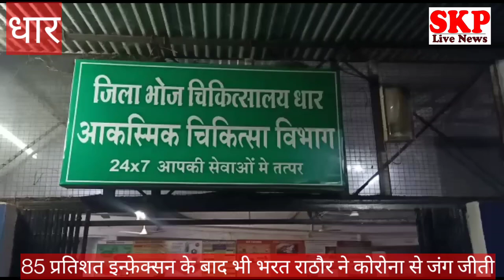धार।covid icu में भरत ने 85 प्रतिशत संक्रमण के बाद कोरोना से जंग जीती वेलडन डॉक्टर्स ,स्टाफ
पंकज शर्मा
आज का हीरो  कौन है आप तय करे
डॉक्टर्स ,स्टाफ,य्या यह कोरोना का मरीज  भारत राठौर
धार के भोज जिला चिकित्सालय के कोविड-19 में सरदारपुर के भरत पाटीदार ने 85% संक्रमण होने के बाद भी कोरोना से जंग  जीत ली ।
 इस जंग को जीतने में उन्हें कोविड-19 के डॉक्टर भुर्रा डॉक्टर नानू राम चौधरी डॉक्टर पंकज गोस्वामी एम को icu का स्टाफ जिनके द्वारा लगातार उन्हें ट्रीटमेंट के साथ अपनत्व ,मामसिक स्पोर्ट भी दिया जा रहा था मोटिवेट किया जा रहा था उन्हें।
 आज उन्होंने 85% इंफेक्शन होने के बाद भी कोरोना से जंग जीत ली भरत राठौड़ ने अपनी इच्छाशक्ति से और जिला अस्पतालों के डॉक्टर स्टाफ के मोटिवेशन से कोरोना को हराया है।
 भरत बताते हैं कि उन्हें डॉक्टर, नर्स,  सफाई कर्मी सभी ने बहुत सहयोग किया है ।
खाना भी अच्छा है,
 वह यह कहते नजर आते हैं कि मुझे यहां के डॉक्टर व स्टाफ के द्वारा लगातार अच्छा इलाज दिया गया मेरा ख्याल रखा गया ।
आज  दवा दुआ और मोटिवेशन और मेंटली साइटोलॉजिकल ट्रीटमेंट के द्वारा जिला अस्पताल के आईसीयू को बाय-बाय कहकर अपनों के बीच जा रहे हैं।
 हां भले ही उन्हें कुछ दिन क्वॉरेंटाइन रहना होगा लेकिन उन्होंने कोरोना से तो  जंग जीत ही ली है ।
और वह खुश है
डॉ नानूराम चौधरी व डॉ पंकज गोस्वामी बताते है कि  85 प्रतिसत इन्फ़ेक्सन के बाद भी हमने इसे चुनोती के रूप में लिया और लगातार अन्य डॉक्टर्स के द्वारा हमे स्पोर्ट मिला , और आज सरदारपुर निवासी भारत राठौर ने कोरोना से जंग जीत ली है।